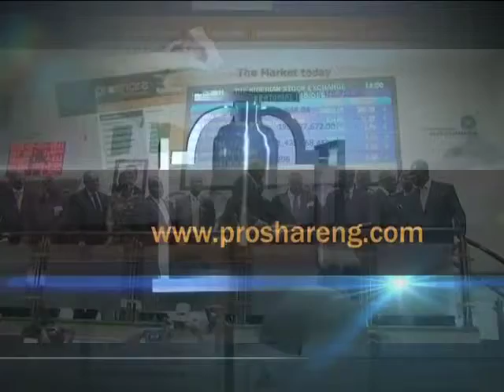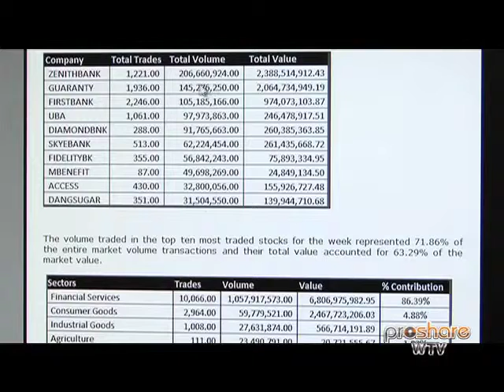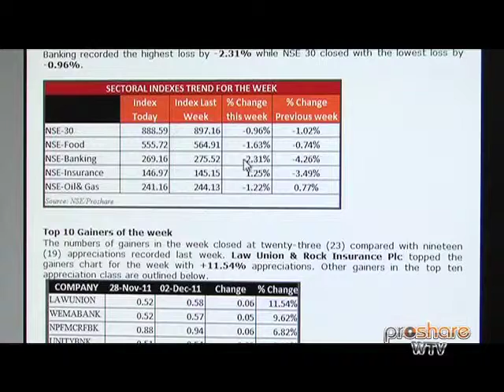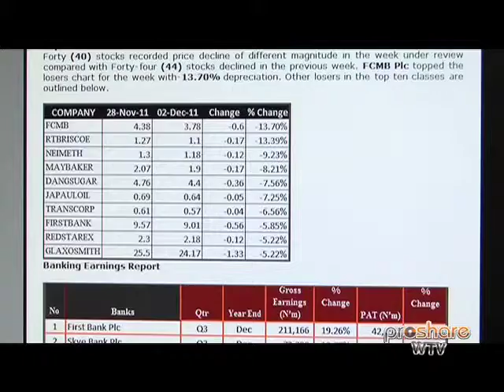-0.79% Decline rock equities in the Week 021211